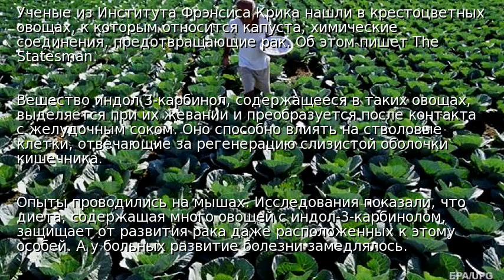Капуста может спасти от рака